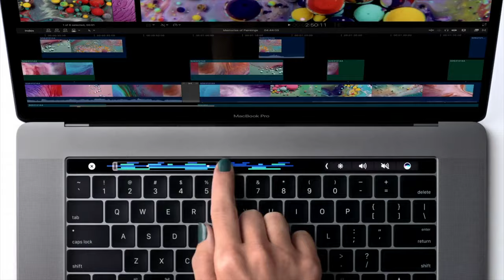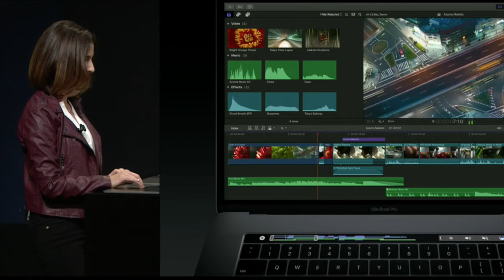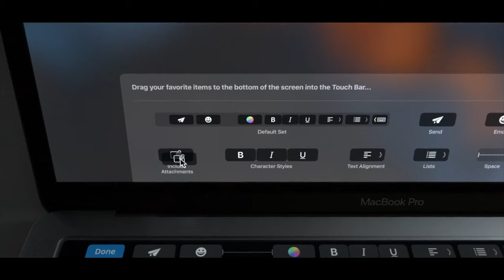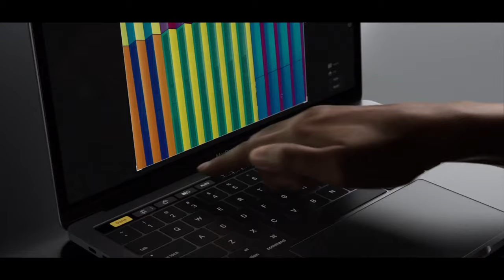WTF?! Apple MacBook Pro with Touch Bar 2016 Preview - Hello Again Event Review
Apple announced the brand new 2016 MacBook Pro with Touch Bar at its Hello Again Apple Event, and I am left wondering WTF happened to this company! Here's a look at everything that Apple announced at the Hello Again AppleEvent, including the MacBook Pro without Touch Bar, and the two models with the OLED Touch Bar. However, the pricing on these new MacBook Pro 2016 models confuses me. The 13-inch MacBook Pro entry level doesn't come with the Touch Bar, and the 15-inch MacBook Pro 2016 starts at a super high price.

Is anyone excited about the new MacBook Pro 2016 models?

camera: Panasonic Lumix G7
audio: Panasonic MS2 Shotgun Mic

MUSIC

Intro/Outro: Edwin Soto
Background: Venice Beach